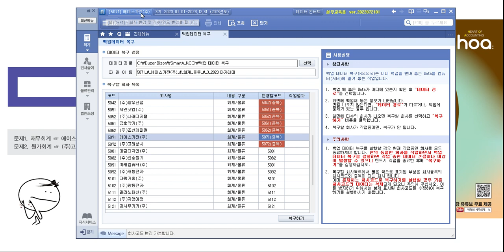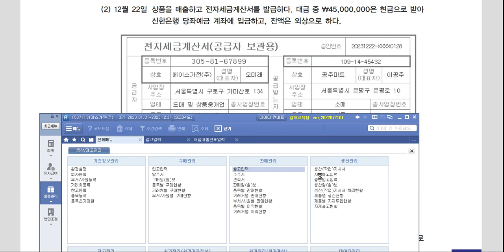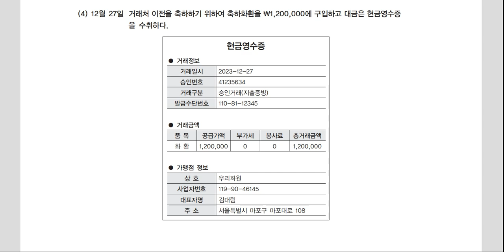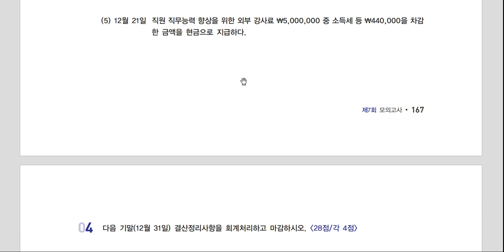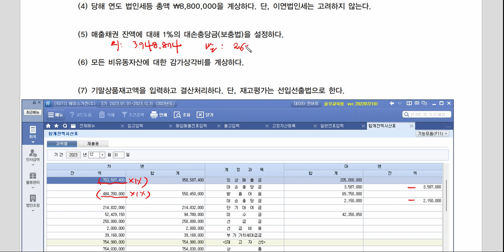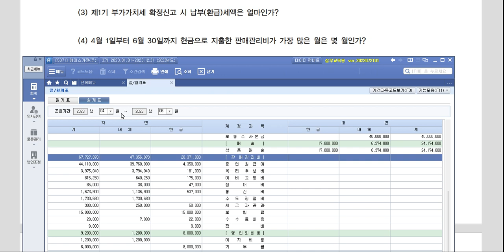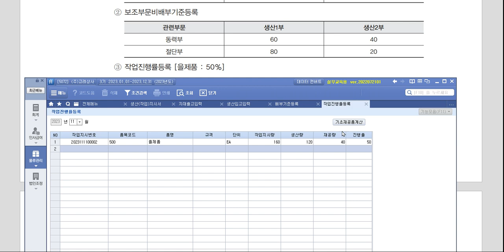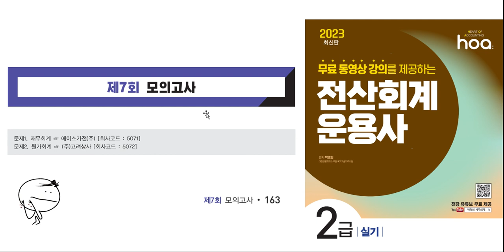[23] 2023년 전산회계운용사 2급 실기 _ 7회 모의고사_ 시대고시기획 _ 박명희 세무회계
교재명 : 2023 전산회계운용사 2급 실기 _ 페이지 163p~
출판사 : 시대고시기획
저자 : 박명희

해당 교재로 학습하는 수강생에게 무료 동영상 강의를 제공합니다.